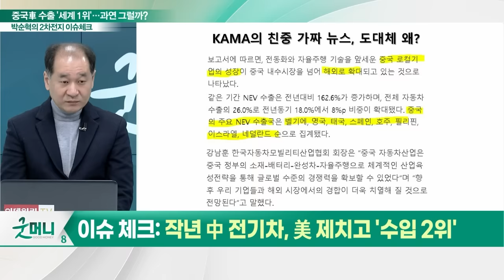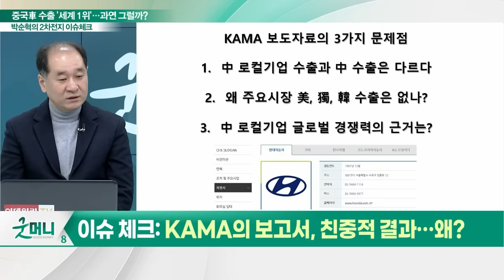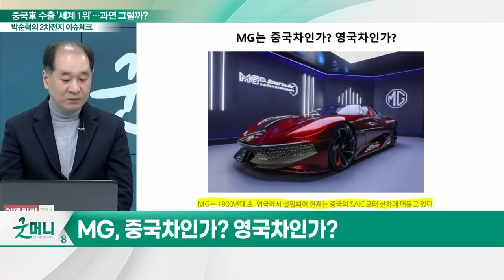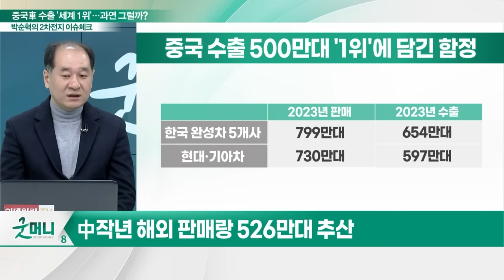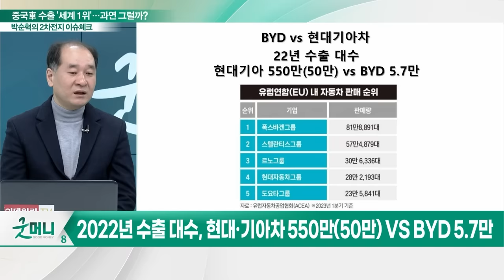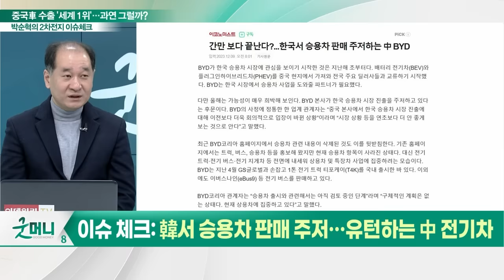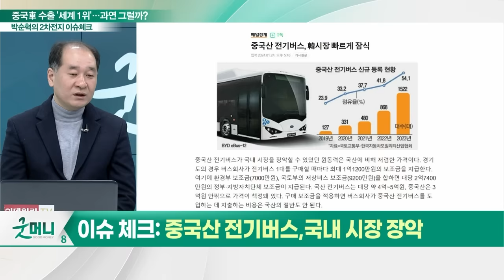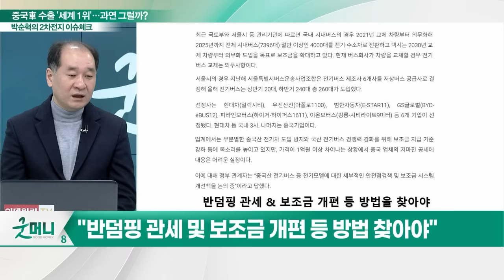중국車 수출 '세계 1위'... 과연 그럴까?_박순혁의 2차전지 이슈 체크 (20240126)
이슈 체크① 작년 中 전기차, 美 제치고 '수입 2위'
이슈 체크② KAMA의 보고서, 친중적 결과... 왜?
이슈 체크③ 중국, 일본 제치고 車 수출 세계 1위?
이슈 체크④ 中 BYD 수출, 현대·기아차 대비 현저히 낮아
이슈 체크⑤ 中 BYD '굴욕'... 한국의 벽은 높았다
이슈 체크⑥ 韓서 승용차 판매 주저... 유턴하는 中 전기차
이슈 체크⑦ 중국산 전기버스, 국내 시장 장악